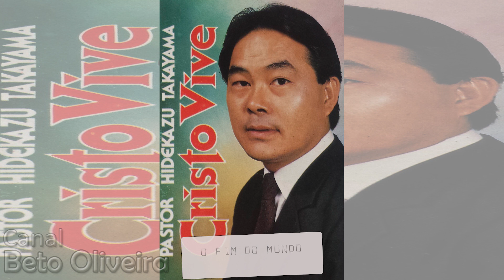Pastor Hidekazu Takayama - O Fim do Mundo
Pastor Hidekazu Takayama
Tema: O Fim do Mundo